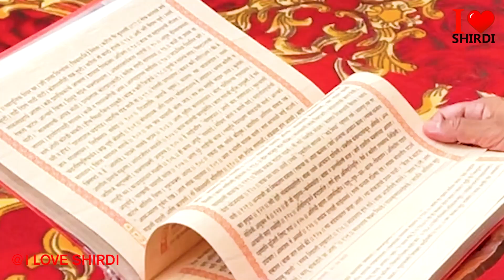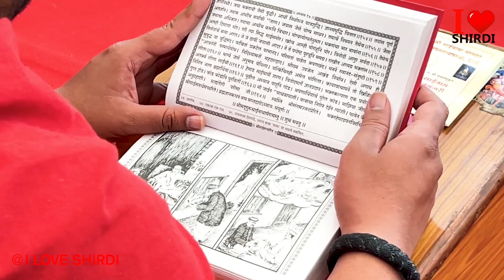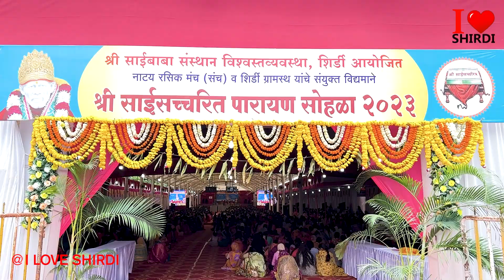साईं चरित्र कैसे पढ़ा जाता है | सावन मास में क्यों पढते है साईचरित | Sai Satcharitra पाठ की सही विधी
साईं सत्यचरित्र का पाठ करने की क्या विधि है?
साईं सत्यचरित्र में कितने पृष्ठ हैं?
How to complete Sai Satcharitra in 7 days?
How to read Sai Satcharitra Saptah?
Can we read Sai Satcharitra in periods?
How many times we can read Sai Satcharitra?
Sai Dhyana
Singer - Kamlesh Haripuri
Hemant Art
Hemant Art, Hemant Vani has given permission to use the song Saibaba